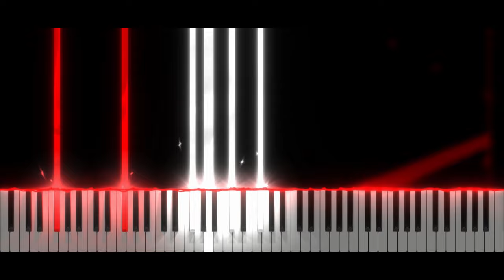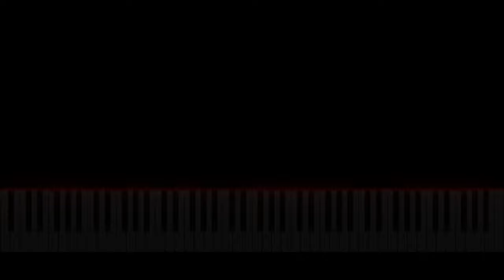DJ Nate - Theory of Everything 2 (Geometry Dash lvl 18) | Piano Tutorial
Take care ❤️

Softwares used :
- 🎵 FL Studio
- 🎹 SeeMusic Visualizer
- ❤️ Cinema4D
- 🎬 Vegas Pro
- 🖼️ Photoshop

Time code :
00:00 Intro
00:06 Musique